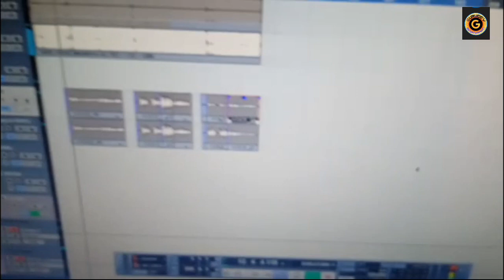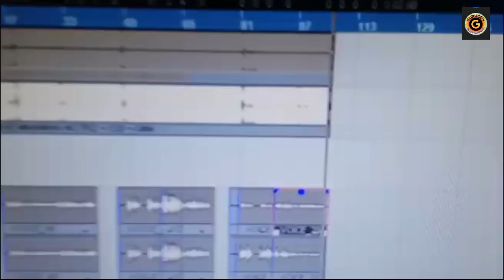धन निरंकार # Nirankari bhajan#phulchand ka Nirankari bhajan# new Nirankari bhajan#bhojpuri nirnkari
Album - Dhan nirankar

Song-  Hari ji ke namawa

singer- Phulchand

lyrics - Phulchand

Nirankari bhajan new Nirankari bhajan superhit Nirankari bhajan Bhojpuri Nirankari bhajan mast Nirankari bhajan